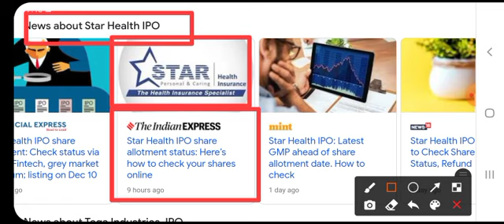STAR HEALTH IPO ALLOTMENT STATUS | HOW TO CHECK | STAR HEALTH IPO ALLOTMENT DATE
TOPIC- star health ipo allotment status star health ipo allotment date how to check star health ipo allotment star health ipo gmp today star health ipo listing day strategy star health ipo listing price star health ipo loss listing